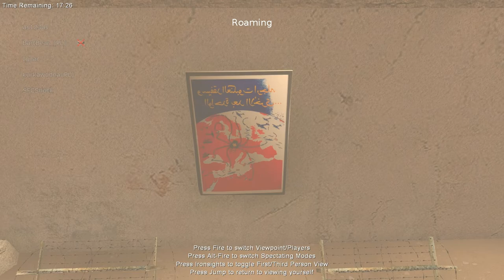RO PL - MareNostrum FightNight (2011.09.10)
Wszyscy już wiedzą jak grać, więc dyskusja toczy się na inny temat... Polityczno-anatomiczno-fizjologiczny ;p. No i odsłuch na własną odpowiedzialność ;)